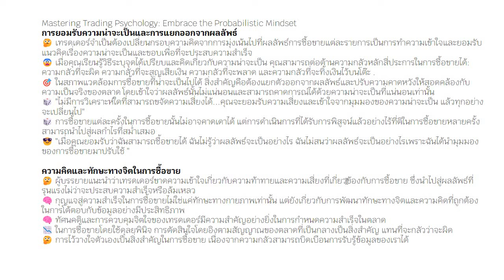วิธีเอาชนะความกลัวและความคิดเชิงลบเพื่อความสำเร็จในการเทรด สูตร Mark Douglas: Trading in the Zone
ด้วยการ ๑) ซื้ออีบุ๊กของ Zyo หรือ หนังสือของ Zyo
หรือ ๒) แชร์แนะนำผลงานของผมให้เพื่อน ๆ รู้จัก
จะขอบคุณอย่างยิ่ง

📱 eBook:
เคล็ดลึก สวิงเทรด ให้ได้กำไรสม่ำเสมอ

ระบบเทรดและการเทรดตามระบบ เบื้องต้นสำหรับมือใหม่

Risk Management: การบริหารจัดการความเสี่ยงเบื้องต้นสำหรับนักเทรด

วินัย:ผลพลอยได้ของ Edge

หลักธรรมสำหรับนักเทรด

(อ่านฟรี) กฎการเทรดและกฎแห่งความมั่งคั่ง ของ มาร์ค มิเนอร์วินี

(อ่านฟรี) เล่นหุ้นหมดตัว เทรดพอร์ตพัง อย่าเพิ่งฆ่าตัวตาย นี่คือ 12 ขั้นตอน Comeback เสีย 1 ล้าน ทำคืนได้ 100 ล้าน คุณทำได้ หัวเราะทีหลังดังกว่า

เทคนิค Exit พิชิตผลการเทรด
มีจำหน่ายแล้วที่แอพ Meb

สโตอิกศาสตร์ สำหรับนักเทรด : เก็บเกี่ยวกำไร เย็นใจในเกมที่ไม่แน่นอน

Zero to Hero : ภารกิจเปลี่ยน นักเทรดขาดทุนซ้ำซาก ให้ได้กำไรสม่ำเสมอ
มีจำหน่ายแล้วที่แอพ Meb ที่เดียว

และ “Position Sizing กับพัฒนาการนักเทรด 3 ระดับ”
มีจำหน่ายที่ Mebmarket

📖 หนังสือเล่ม:
และ งานเขียนในนาม Trader Number7